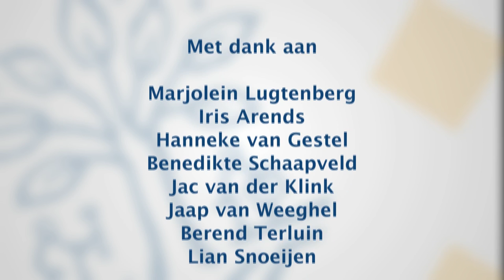Extra begeleiding nodig voor werknemers met psychische problemen. Tranzo - Tilburg University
Er is meer begeleiding nodig voor werknemers met psychische problemen die terug aan het werk gaan na ziekteverzuim.
Uit onderzoek blijkt dat werknemers begeleiding nodig hebben in het verbeteren van zelfinzicht en het leren om grenzen te stellen. Ook kan de begeleiding van leidinggevenden over ziekteverzuim bij psychische problematiek verbeteren. Het onderzoek is uitgevoerd door o.a. Dr. Margot Joosen en Dr. Evelien Brouwers  van Tranzo / Tilburg School of Social and Behavioral Sciences van Tilburg University en gefinancierd door The Institution of Occupational Safety and Health (IOSH).